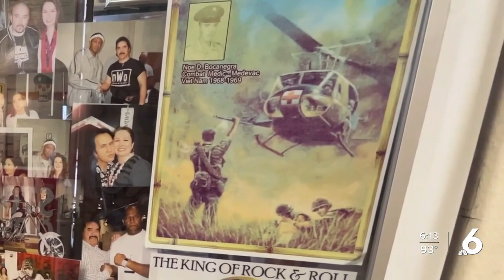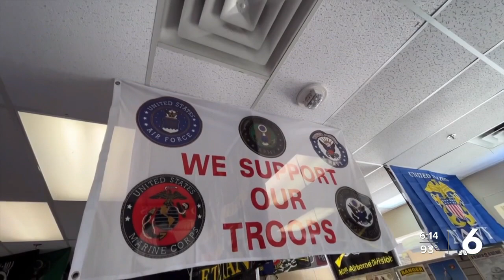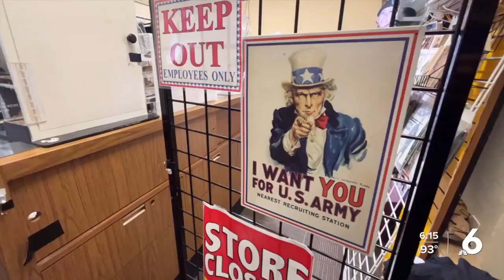War & Peace military gift shop closing down after four decades in business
War &amp; Peace military gift shop closing down after four decades in business